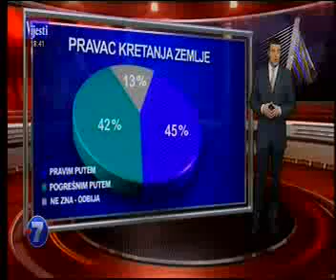29-01-2012 VIJESTI - Istrazivanje TV VIJESTI i Strategic marketing